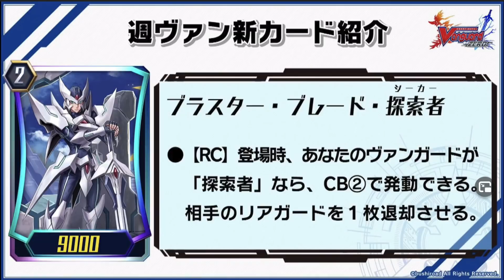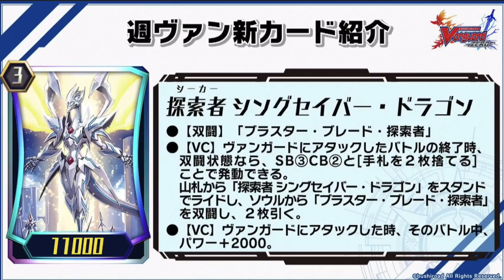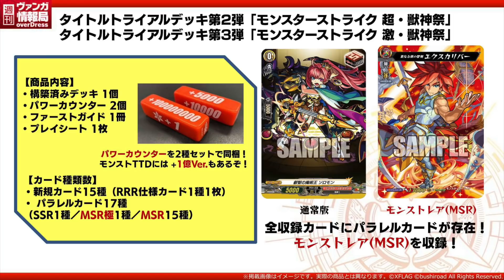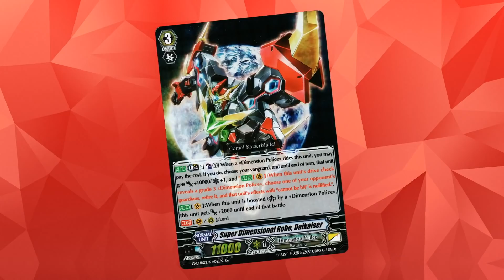Legion in Zero, Collab News & FesColle Reveals (overDress) || Cardfight!! Vanguard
Another Tuesday has passed which of course means more overDress news, but this time it's paired with the big Zero announcement of how the Legion mechanic will work, being introduced next month in the JP server!